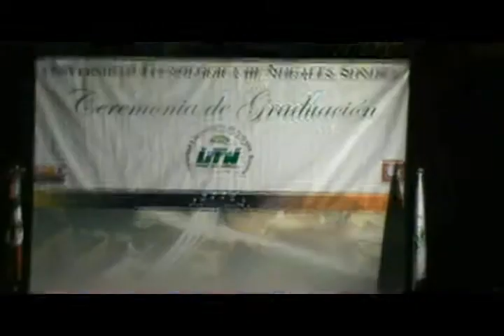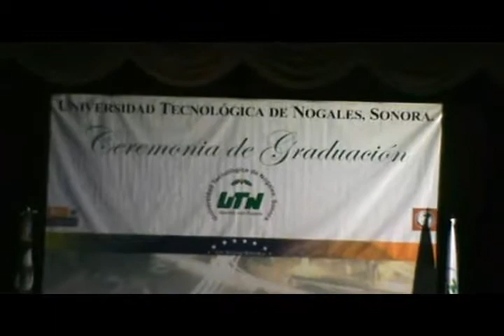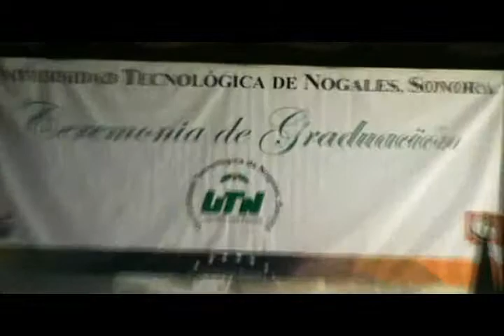graduacion de ricky